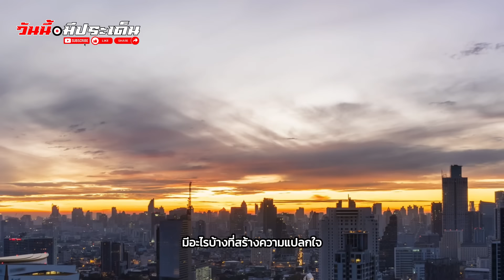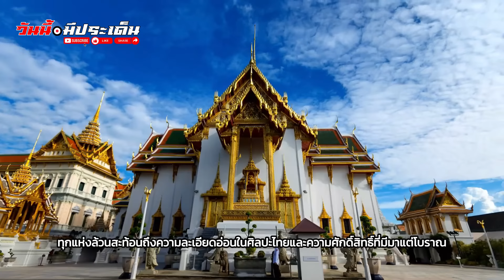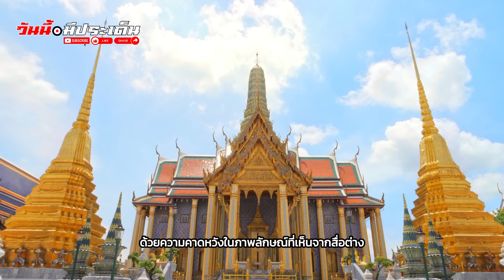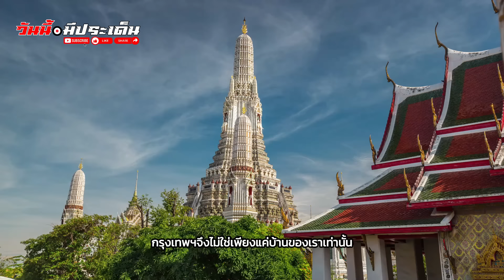ต่างมุมมอง กรุงเทพฯ ที่คนไทยคุ้นเคย แต่นักท่องเที่ยวต่างชาติกลับเห็นต่าง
**อย่าลืมกดไลค์ และกดติดตามช่องของเราหากคุณชอบวิดีโอนี้ และกดกระดิ่งเพื่อไม่พลาดวิดีโอใหม่ๆ ถ้าคุณมีคำถามหรือต้องการแนะนำสถานที่ใหม่ๆ สำหรับเรา โปรดแสดงความคิดเห็นด้านล่างนี้!**

เนื้อหาในวิดีโอนี้เป็นผลงานของช่องนี้และไม่อนุญาตให้คัดลอกหรือใช้งานในรูปแบบใดๆ โดยไม่ได้รับอนุญาต

ผู้สร้างเนื้อหา: ทีมงานวันนี้มีประเด็น

ขอบคุณทุกท่านที่รับชมและสนับสนุนวิดีโอของเรา!